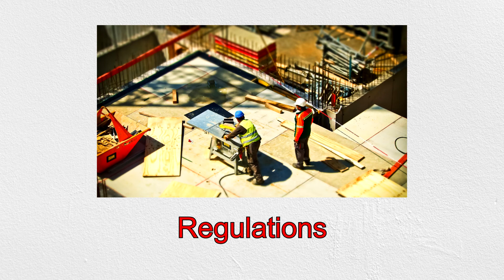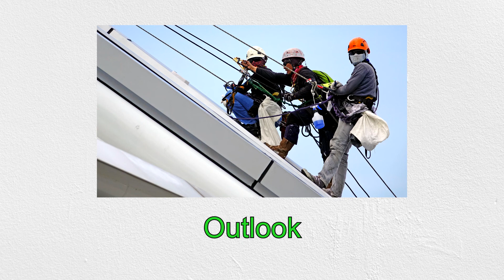My OSHA 10-Hour Wallet Card Benefits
For a scholarship.  I hope I win!